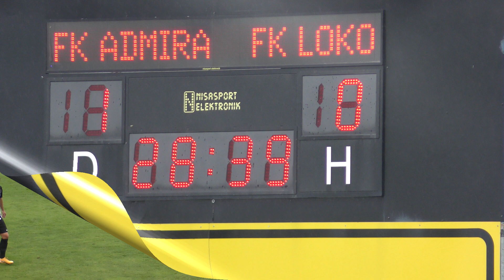SK Admira Praha - FK Loko Vltavín 1:0 (1:0) - Fortuna ČFL sk. A - 4.kolo -22.8.2021